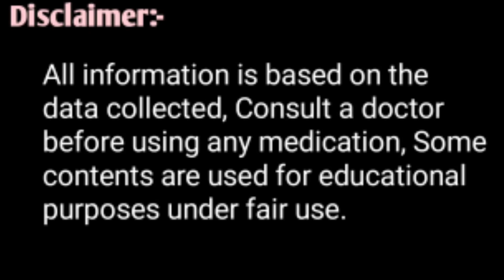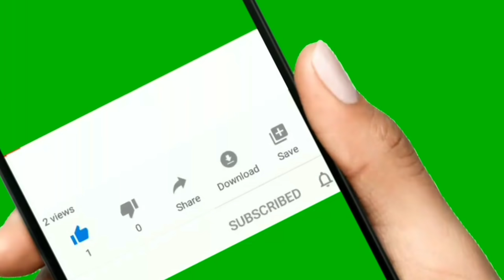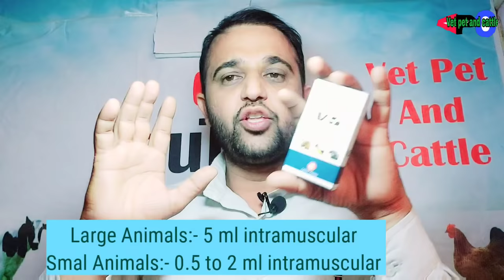V-5/iodized Vitamin A-D3-E & Biotin Injection का उपयोग पशुओं में कौन सी बीमारी में कब और कैसे करें?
Iodized injection ka upyog pashuon Mein kase kare
V-5 Injection use in Animals
Vitamin A injection
Vitamin D3 injection
Vitamin E injection
Biotin injection use in Animals

FMD Disease Tretment पशुओं को होने वाली बीमारी खुर पका मुंह पका रोग का कारण लक्षण व इलाज

किसी भी पशु को सांप या जहरीला जानवर काट ले तो इलाज ऐसे करें Snake bite tretment

Repeat Breeding in Cow Buffalo Treatment क्या आपकी गाय भैंस बार-बार रिपीट होती है तो इलाज ऐसे करें